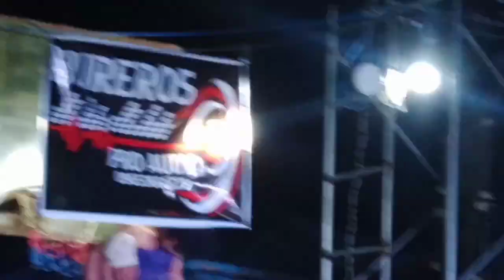miss gay. talent portion#credited boy909vlog